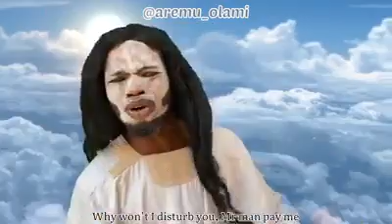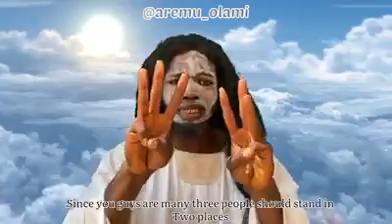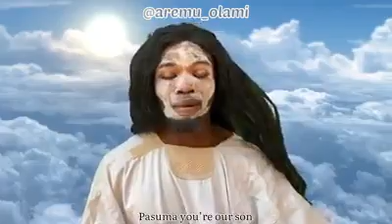SEE NICE VIDEO OF PASUMA IN NEW COLLABORATION WITH AREMU OLAMI UPCOMING COMEDIAN